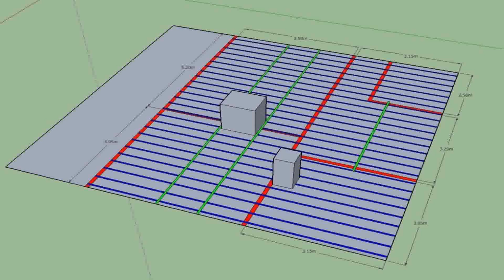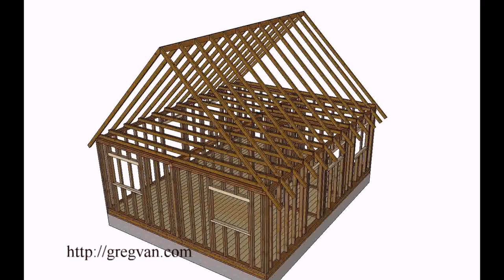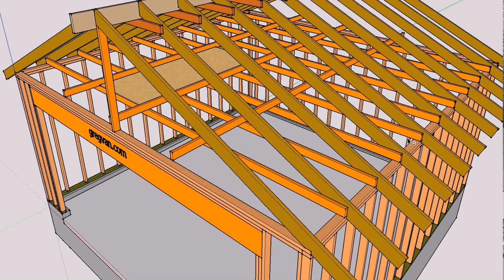Loft Conversion Joists Diy - DaddyGif.com (see description)